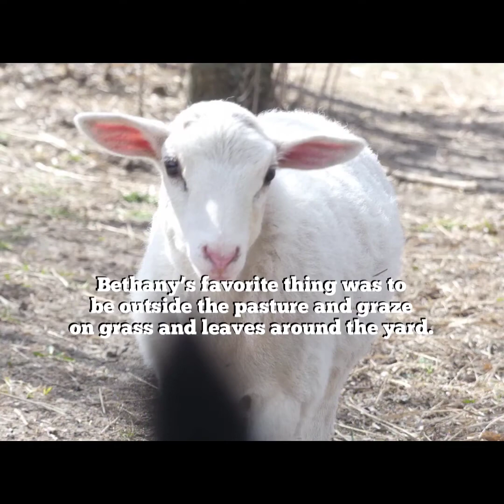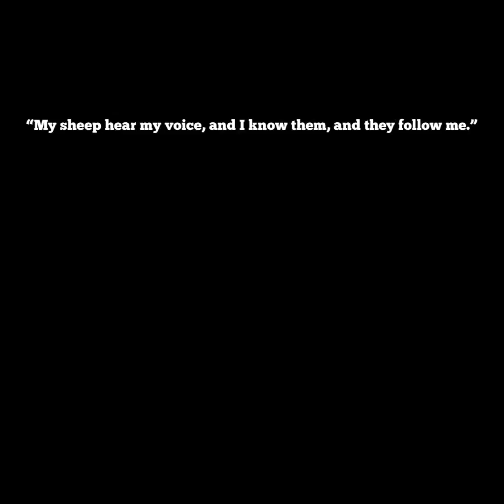A Carm’s Farm Mini: In loving memory of Bethany Lamb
On June 14, 2020, Carm lost her beloved lamb, Bethany. Bethany was popular on social media with Carm’s friends, and her sweet antics were loved by many. She is missed greatly on the farm. It’s so quiet! Raising a bottle lamb was hard work, but the bond that developed between Bethany and Carm was unbreakable. Bethany will always be the face of Carm’s Farm.